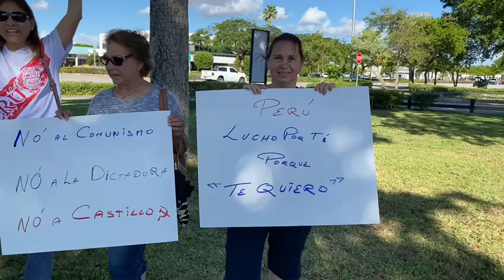MARCHA MIAMI (1)